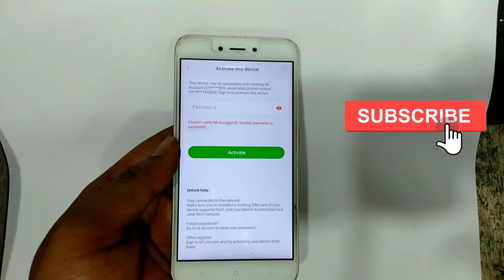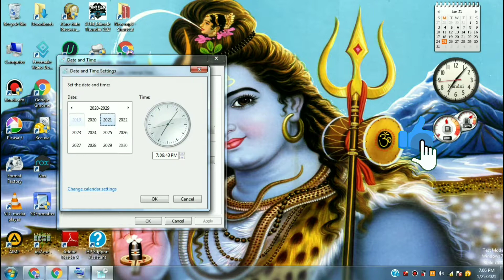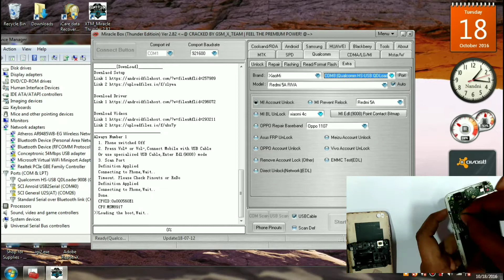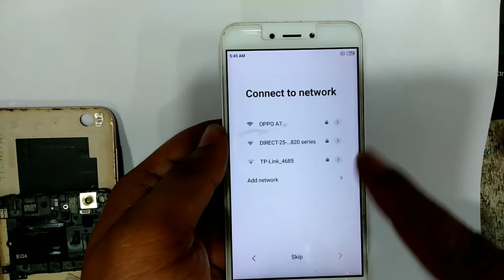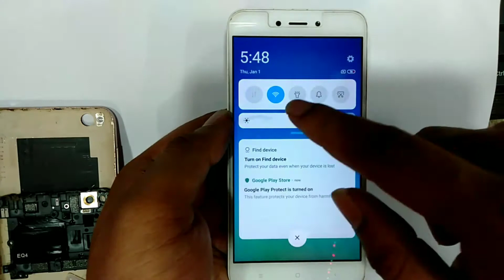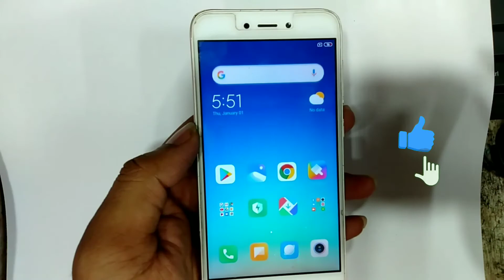redmi 5A frp MI account remove